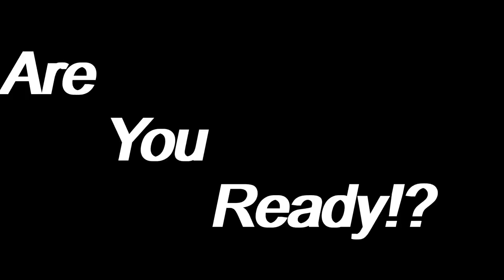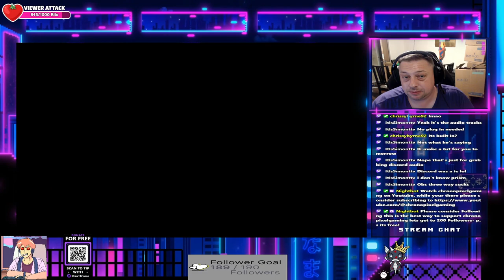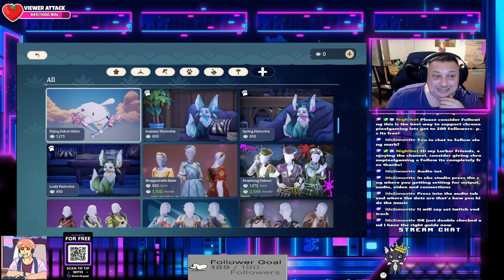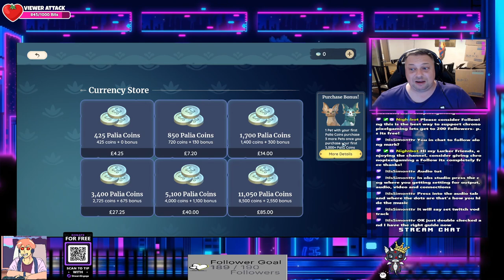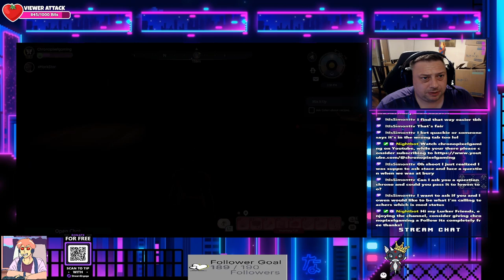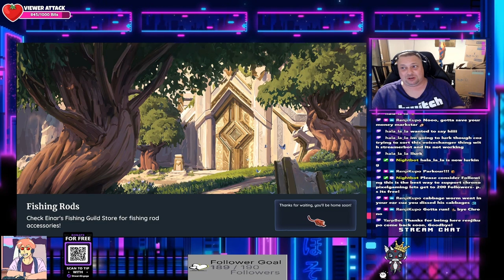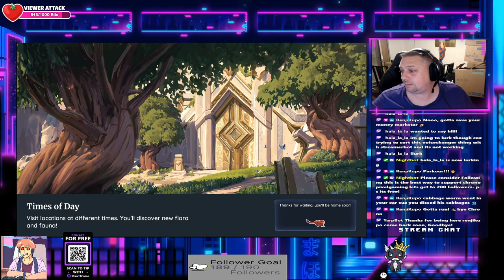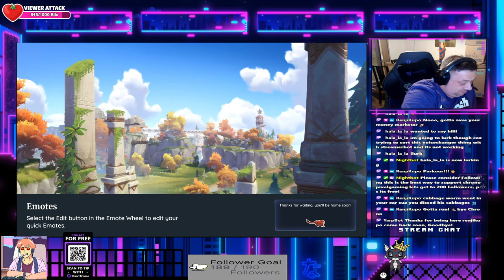first time playing Palia